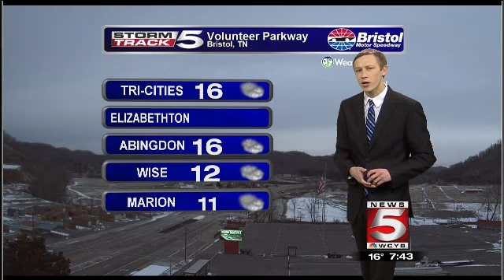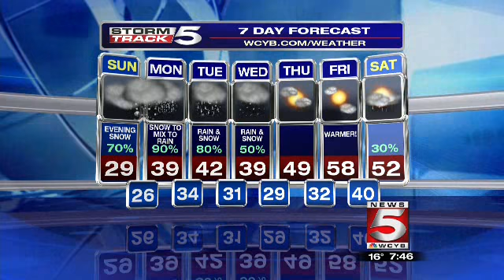Ricky Matthews Main Weather Feb 14th